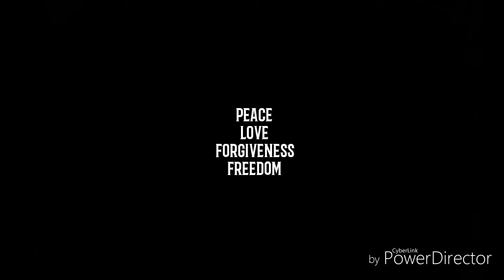LUMIPAD AKO NUNG NEW YEAR 😂😂😂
With my date and the third wheel 😂

First time Kong sumakay sa ganyang rides pero buti Naman nag enjoy ako haha sarap sa feeling pala Ng lumilipad 😂

May bago akong outro sa susunod Kong VLOG hintayin nyo ah 😘